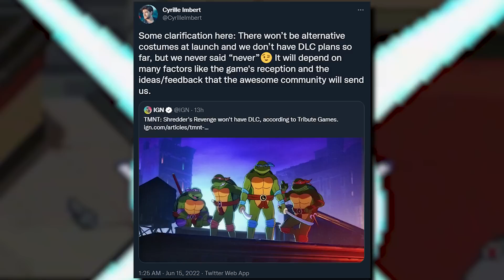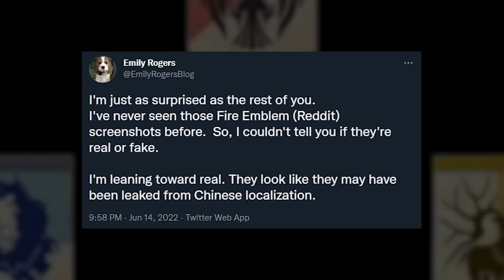Nintendo Gets SCREWED by New Leaks and More😠😠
Nintendo keeps getting screwed, and I don't like it! New leaks and more delays disrupt the summer for Nintendo Switch, and we need to talk all about it because this is going TOO far! How do YOU feel about all of this?!

How do you feel about these new Switch news stories? SwitchForce is the best place for all the latest news and Nintendo Switch leaks, and we've got you covered morning, noon, and night! While we wait for the new Nintendo Direct, the new Switch update, and the latest Switch leak, let's discuss the Nintendo Direct, The Legend of Zelda Breath of the Wild 2, Nintendo Switch Online Expansion Pack, Nintendo Direct 2022, new Nintendo Direct, new Switch games 2022, New Switch games coming soon, Nintendo Switch leak, Switch rumors, new Nintendo games, New Switch Online Games, New Switch Online Update, Nintendo Direct June 2022, Nintendo Direct leak, New Fire Emblem Switch, Fire Emblem Leak, and more! How do YOU feel about all of this?!